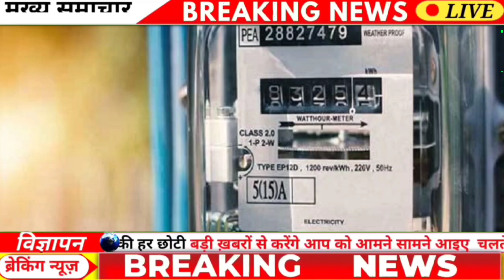आज की सबसे बड़ी खबर ! aaj ke mukhya samachaar! today_breaking_news 02_October _2023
02_October _2023 | today_breaking_news | मुख्य_समाचार | today_news_headlines। 02_अक्टूबर_2023 modi video watch मौसम विभाग weather weather in today and tomorrow weather forecast weather today

1. weather forecast
2. weather today
3. weather forecast india
4.weather report
5. rain weather
6. आज का मौसम कैसा रहेगा 2023
7. आज के मौसम का हाल
8. मौसम समाचार
9. मौसम विभाग
10. कल का मौसम कैसा रहेगा
11. आज के मौसम की जानकारी
12. आज रात का मौसम कैसा रहेगा
13. कल का मौसम कैसा रहेगा
14. आज का मौसम दिल्ली
15. आज का मौसम पंजाब
16. आज का मौसम उत्तर प्रदेश
17. आज का मौसम कैसा रहेगा 2023
18. आज रात का मौसम कैसा रहेगा
19. आज का मौसम दिल्ली
20. कल का मौसम कैसा रहेगा
21. आज का मौसम का हाल वीडियो
22. मौसम समाचार
23. कल का मौसम कैसा रहेगा 2023